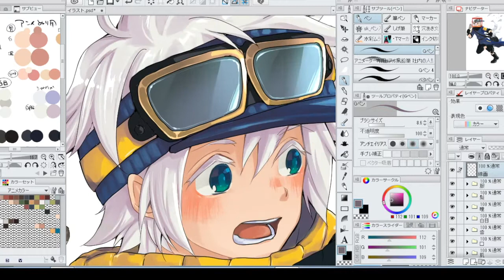18 レイヤーテク（日本語版 JPver.）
‹１日１分１つ上達！おえかきイラストレッスン›
今日のテーマ：レイヤーを使った便利なテクニックとは？
今日のTips：(目元に注目）一番上に新規レイヤーを置いて上から塗りつぶす！